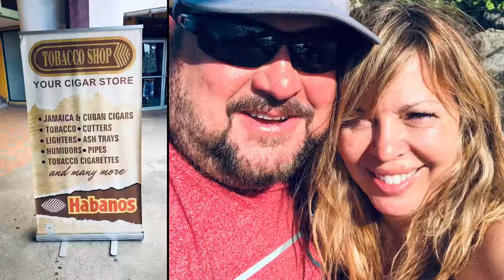Haiti & Jamaica Monster's of Rock Highlights!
Monsters of Rock was an annual hard rock and heavy metal music festival held in Castle Donington, England, from 1980 to 1996, taking place every year except 1989 and 1993.  The first Monsters of Rock line-up consisted of a mix of British and international bands and was a success with 35,000 heavy metal fans attending.

The Monster's of Rock Cruise is EPIC!.  It is intended to be a fully immersive rock 'n roll experience with like-minded brothers and sisters from all around the globe. You get to hang out with the performers and their entourage, and some of them make it a point to engage with the fans and make it more personal—which to me reinforces the camaraderie of how music brings people together and how we are all there to celebrate all things rock ‘n roll. Members of one band would regularly be seen in the audience watching another perform.

Tickets sell out fast for any of their worldwide events.  Here's a link to get more info and buy tickets in advance